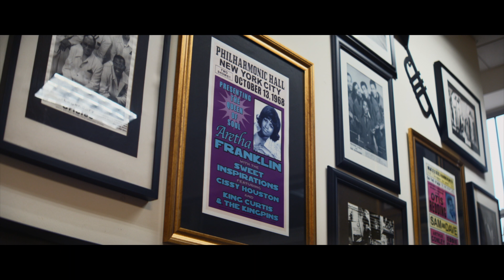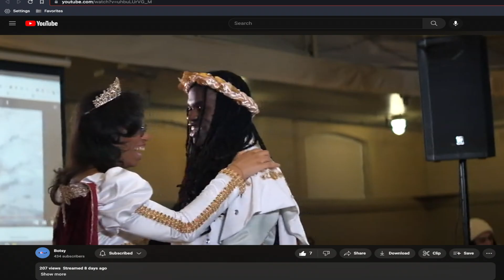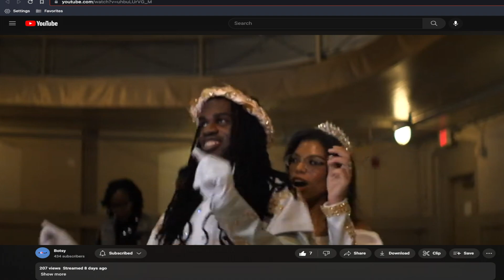+ Justin - The Trailer (GH5 Mark II Anamorphic Wedding Film)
Here's a trailer for a cinematic anamorphic wedding film I shot for my friend Caitlyn and her best friend Justin!

I really loved their outfits and wedding theme. Royalty indeed!

SOME OF THE GEAR I USE:

Panasonic Lumix GH5
Sirui Mars Anamorphic Lens Set
GreatJoy 1.35x Anamorphic Adapter
FEELWORLD T7 7" 4K Monitor
SMALLRIG Grip Handheld Ring for ZHIYUN Crane 3S Handheld Stabilizer
Zhiyun Crane 3S Gimbal With SmartSling Package
Zhiyun Weebill S gimbal
Flycam Flowline Suspension Vest Harness
Tilta Nucleus Nano Wireless Follow Focus System
Zoom H6 Portable Studio Audio Recorder
Neewer heavy duty C-Stand with boom arm
Neewer 960 RGB Light Panel
GVM 80W LED Continuous Light w/Softbox
Glow EZ Lock Deep Parabolic Quick Softbox
SmallRig monitor mount
Yongnuo YN360II handheld RGB LED Wand
Movo WMX-20 Duo 48-Channel wireless lavalier microphone system
Tiffen 1/4 Black Pro Mist filter
Voyager 18 in. x 6 in. x 13 in. Black Aluminum Padded Case
Apache 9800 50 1/8" Padded Rolling Case
Apache 5800 Padded Rolling Case